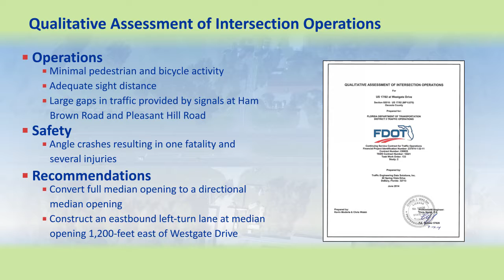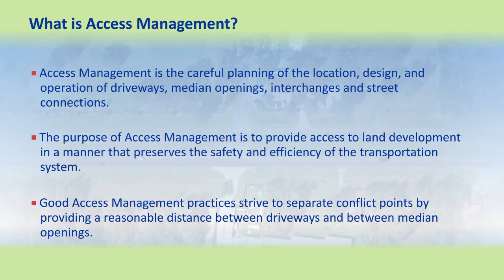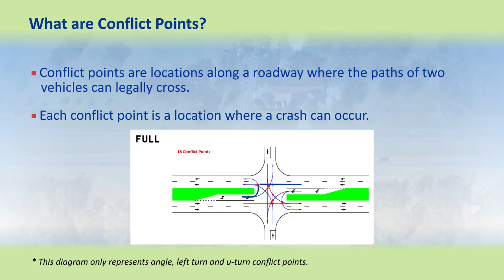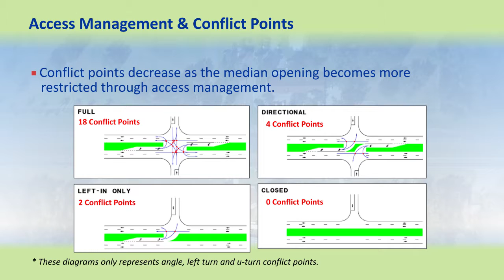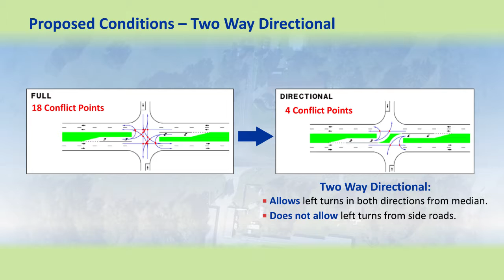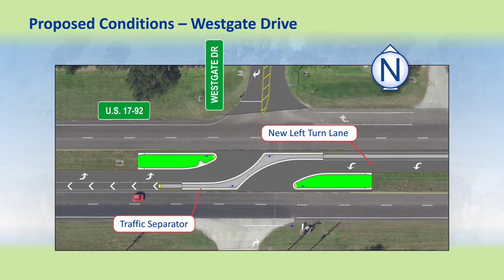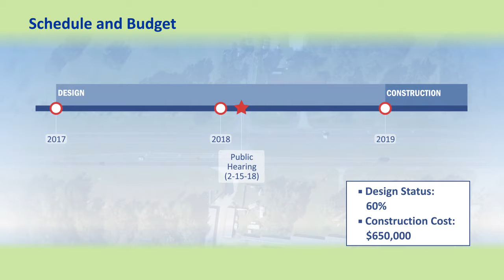2018-02-15 Public Hearing Presentation